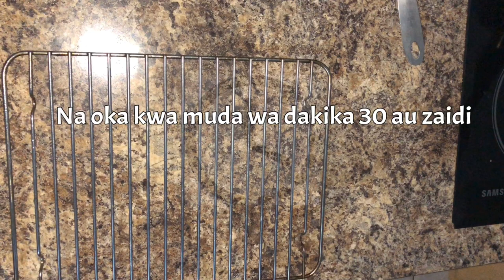Jinsi ya kupika Swiss Roll Cake